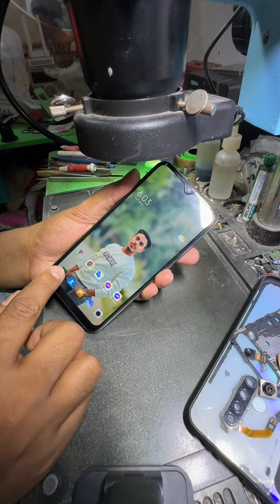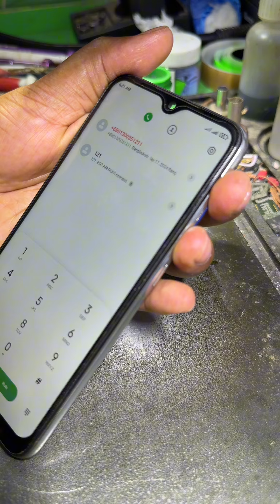নেটওয়ার্ক আইসির নিচে তুইতা পড়ে গেছে | How To Repair Redmi Note 8 Network Section | bd ic master rony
network ic repair bd ic master rony

my original address 👇

Rony Telecom Sirajganj Bonbaria Purbo Para Thakurtak Mor Time 2:00 Pm - 10:00 Pm

রনি টেলিকম সিরাজগঞ্জ সদরের বনবাড়ীয়া পুর্ব পাড়া ঠাকুরট্যাক মোড় প্রতিদিন দুপুর ২টা থেকে রাত্রি ১০টা পর্যন্ত খোলা থাকে।

Copyright সত"র্ক করণ!👇

©bd ic master rony এই চ্যানেল বা পেইজ থেকে যে সকল ভাইয়েরা ভিডিও ডাউনলোড করে নিজ নিজ চ্যানেলে বা পেইজে আপলোড করেছেন সব গুলো ভিডিও ডিলিট করুন অন্যথায় ব্যবস্থা নেওয়া হবে।